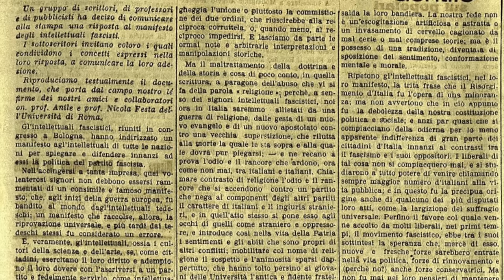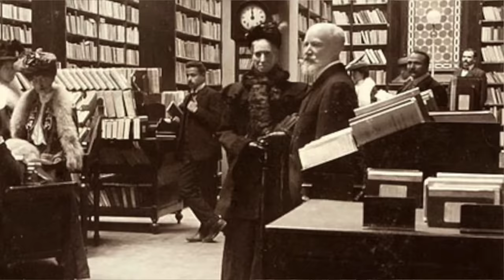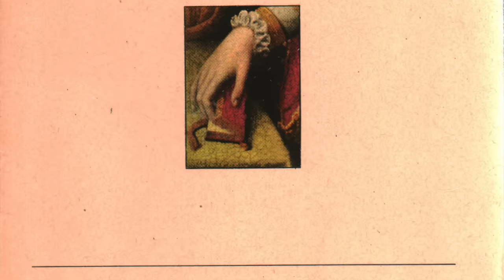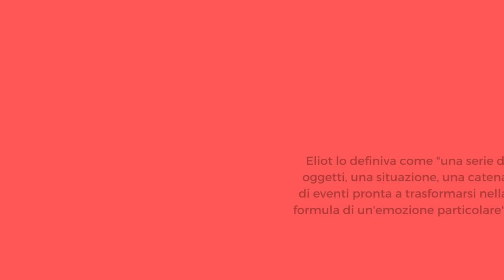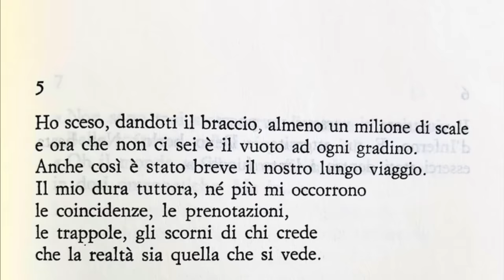EUGENIO MONTALE - vita, opere e poetica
Se ti piacciono parole, frasi e citazioni in Latino e Greco, le ho raccolte in un libro per te

La critica sembra essere abbastanza d'accordo: Eugenio Montale è il poeta più grande che la nostra letteratura italiana abbia espresso nel Novecento.
In questa videolezione vengono proposti un riassunto della vita di Montale e delle sue principali opere, da "Ossi di seppia" a "Satura", con un focus sui principali aspetti della sua poetica degli oggetti e sull'uso del correlativo oggettivo.